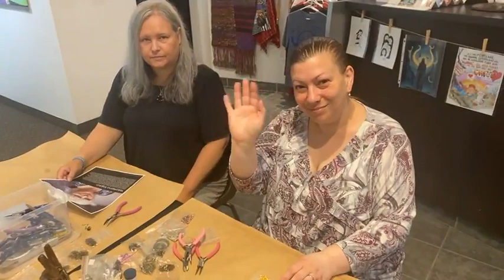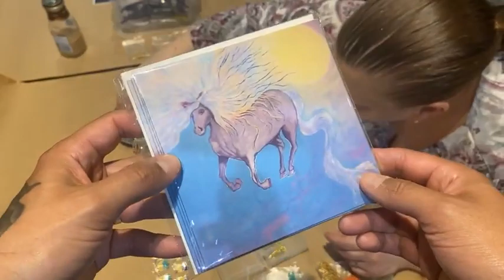Jun30 Art Demo jewelry making